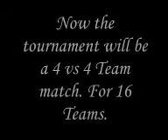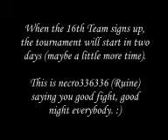MUGEN The RND World Championship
Yes, now I'm going to open the first ever RND World Championship.